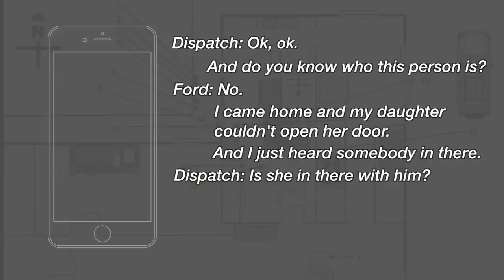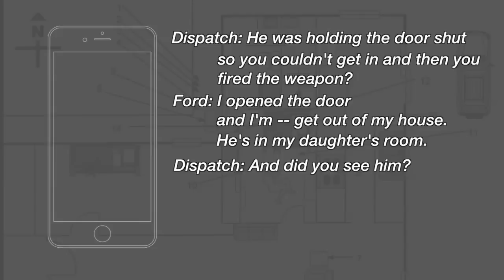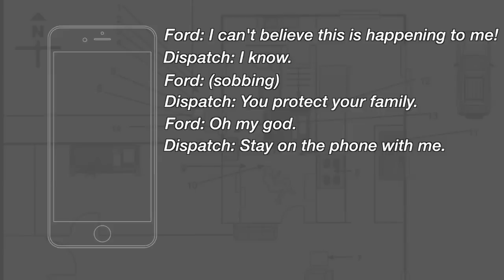911 call released after Portland woman reports shooting home intruder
Tara-Alexis Ford’s 911 call on June 26, 2016 is released. Ford reports she shot home intruder David McCrary after discovering him in her daughter’s room. The video has been edited to include sections from the full 10-minute phone call.

Click here for the full story and to listen to the entire 911 call